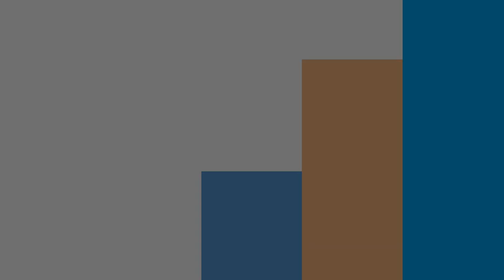How to Make an Amazing Long Knife (Billhook Cambodia style) from used Steel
A billhook or bill hook is a versatile cutting tool used widely in agriculture and forestry for cutting woody material such as shrubs, small trees and branches and is distinct from the sickle. It was commonly used in Europe with an important variety of traditional local patterns. Elsewhere, it was also developed locally such as in the Indian subcontinent,[1] or introduced regionally as in the Americas, South Africa and Oceania by European settlers.

This video I show how I make a Traditional long knife from recycling old steel by Cambodian Village blacksmith.

In Cambodia, this long knife is very famous for using by the farmers.